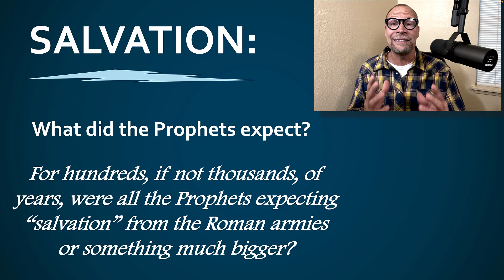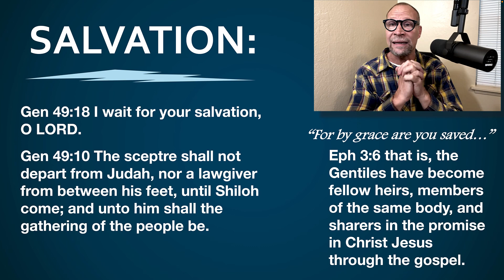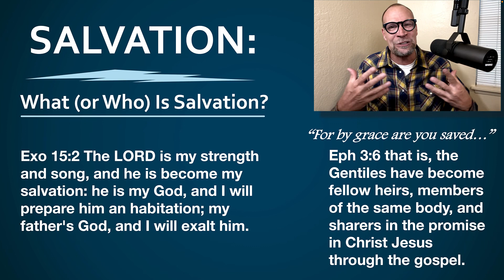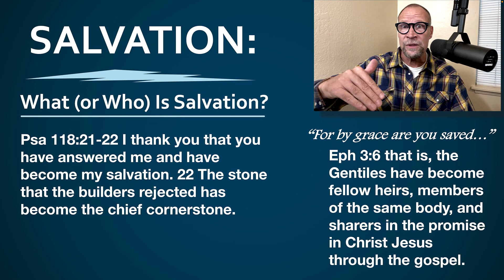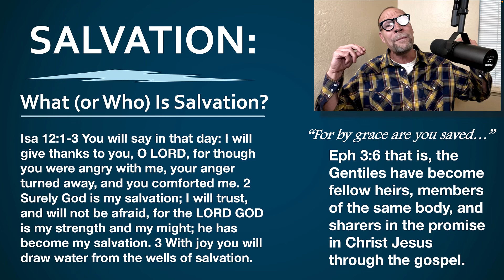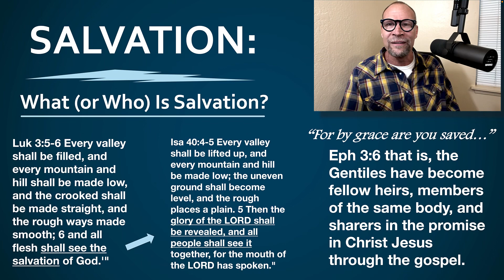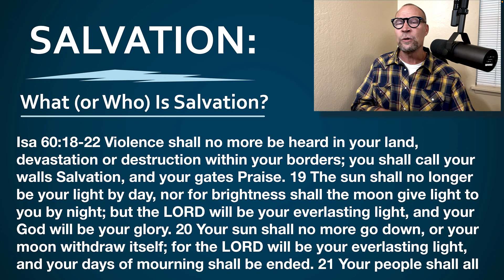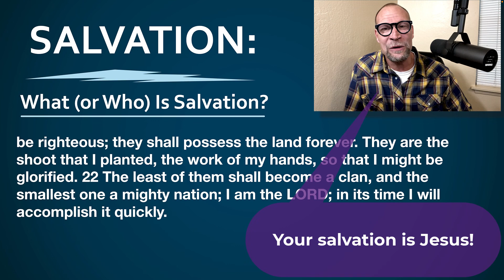Salvation So Much Bigger Than AD 70 pt 03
In this series we explore the riches of Messianic salvation which, contrary to heretical strains of preterism, is an everlasting salvation procured by the death and resurrection of Jesus Christ. Some have suggested that salvation in the New Testament is merely salvation from the Roman siege of Jerusalem. However, upon examining the Old Testament Messianic prophecies, it is evident that salvation from sin and the glory of God by His presence and the kingdom of God is the true and everlasting salvation.

This is *not* to minimize the importance of AD 70 and the destruction of the Temple. This series is designed to show how *dangerous* it is to limit salvation to only those pre AD 70. Please understand that before criticizing the series.